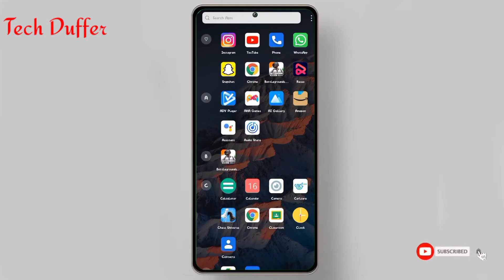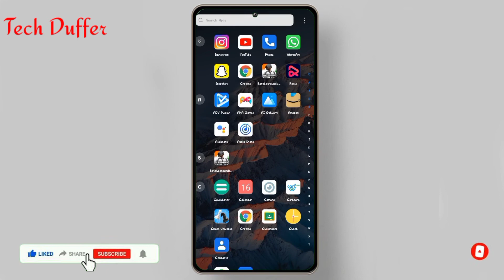Snapchat par streak kaise banaye | Snapchat streak kaise badhaye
About video :

Is video me bataya gaya hai ki kese aap sanpchat par streak bana sakte hai.

snap streak kaise badhaye
snapchat streak kaise badhaye
snapchat me streak kaise banaye
snapchat par streak kaise banaye
snapchat streak kaise banaye
how to increase streaks on snapchat
streak kaise badhaye
streak kaise banaye
how to get back streaks on snapchat
how to get snapchat streak back
how to send camera roll as streak
snap score increase
snap streak back
snapchat ka score kaise badhaye

Snapchat par streak kaise dekhe,
Snapchat par streak kaise badhaye,
Snapchat streak kaise recover kare.
Snapchat kaise use kare,
Snap chat streak kya hai,
Snapchat streak kaise badhaye 2022,
Snapchat par streak kaise banaye 2022,
How to use Snapchat,
How to grow Snapchat streak,